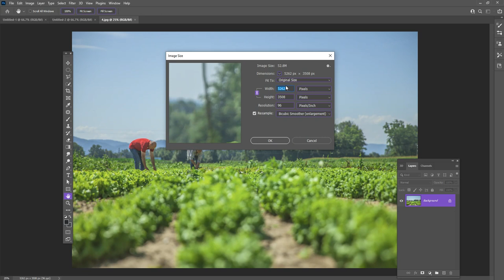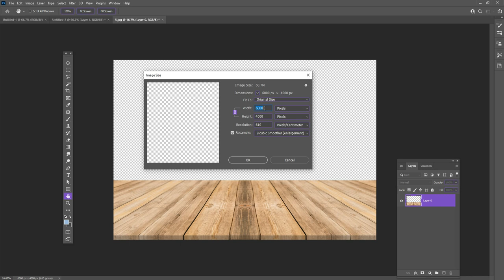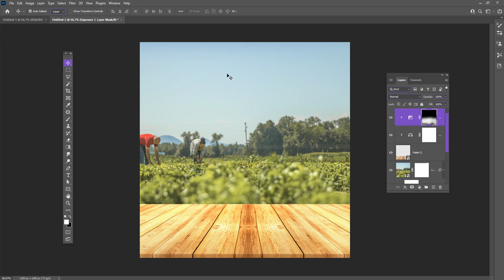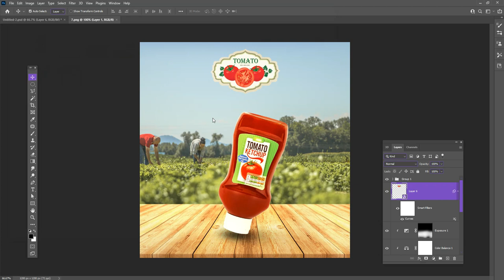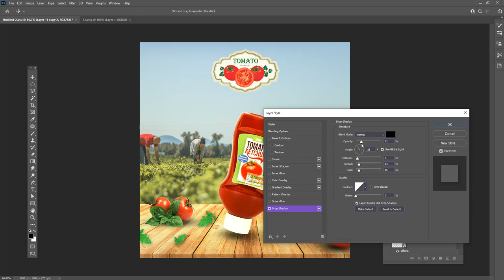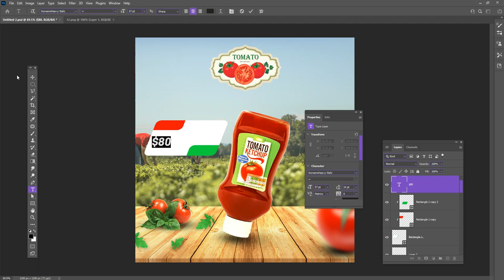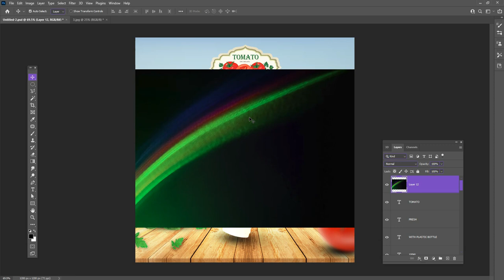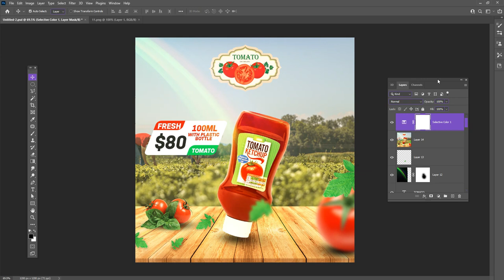Making Ketchup Poster | Social Media Banner Design | Photoshop lessons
In this video tutorial, Create Ketchup Poster | Social Media Banner Design Photoshop lessons

TikToker Shaheer Khan Having fun At Onederland LuckyOne Mall